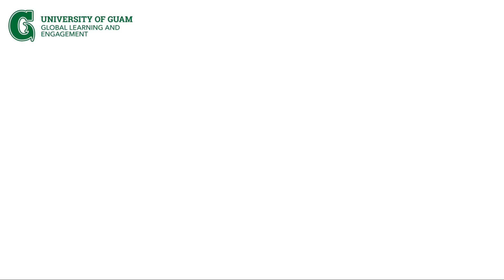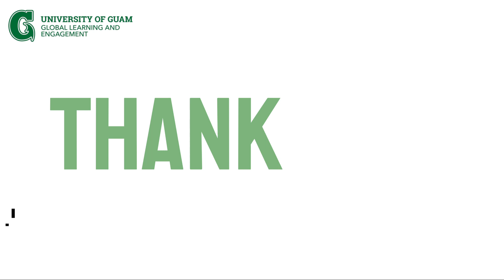English Adventure Program - Ryukoku University